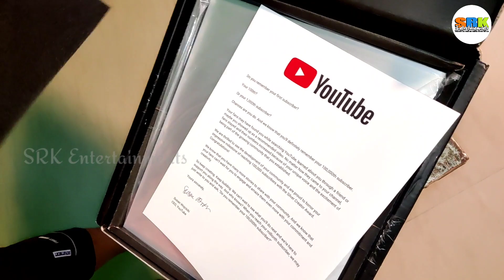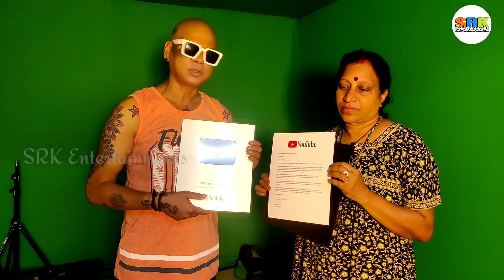నాకు యూట్యూబ్ నుంచి గిఫ్ట్ వచ్చింది||Rakesh Master| SRK Entertainments